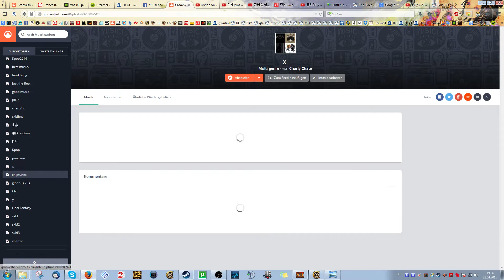『C9』 Chinese Server [new pvp] #7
A lot of content that I have not uploaded yet from cn server.
The other videos are all between 40 minutes and 1hour++